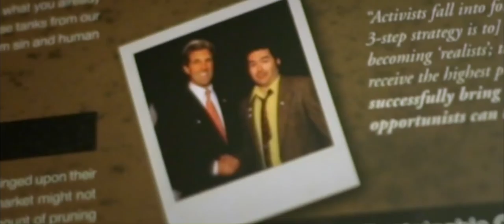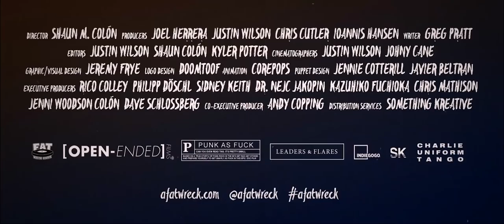A Fat Wreck - [Open-Ended] Films - Official Festival Trailer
- A Fat Wreck - Official Festival Trailer - Like this video? Come see thousands more at the Net's largest, uncensored, completely d.i.y. music video site, BlankTV.com! We've got News, Games, Contests and the stuff that we can't show on YouTube!

Artist city, country: Dallas, Texas, U.S.A.

Artist Biography: SHAUN COLÓN - Producer/Director/Editor/Puppeteer - Shaun is the Owner/Operator of Open Ended Films and Dang! Studios, and the director of A Fat Wreck. Shaun lives in Dallas, Texas with his wife, Jenni Woodson-Colon, and their daughter, Tessa. A Fat Wreck is his first feature film. Shaun began work on A Fat Wreck in early 2013, intending to make a short film about Fat fandom. That project eventually grew to include a number of Fat Wreck Chords artists and punk luminaries, which shifted the film to a broader history. Thanks to a burst of publicity and an enthusiastic response from Fat fans, the successful April 2014 crowdfunding effort allowed the film to grow into its current length and form.

Director Name: Shaun M. Colón

About The Video: Fat Wreck Chords...The influential music label that is proud to say they've spent the past twenty-five years "ruining punk rock". A Fat Wreck tells the story of founders Fat Mike (of the legendary punk band NOFX) and his ex-wife Erin Kelly-Burkett, spanning the birth, growth, struggles and survival of the Fat Wreck Chords label.
Half inspirational story of chosen family and community, half debauchery and occasionally involuntary drug use... A Fat Wreck blazes exciting new ground in the cinematic genre of puppet-driven punk rock music documentary filmmaking. If you only see one film featuring a dominatrix spanking a puppet in your lifetime... Make it A Fat Wreck!